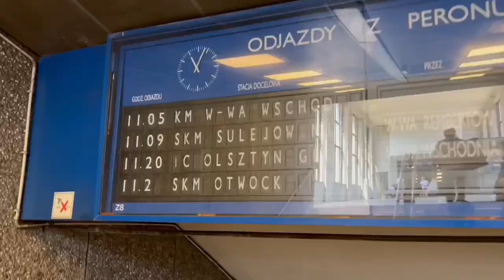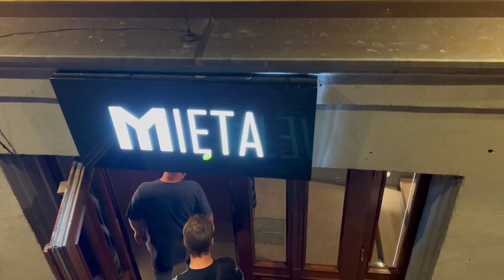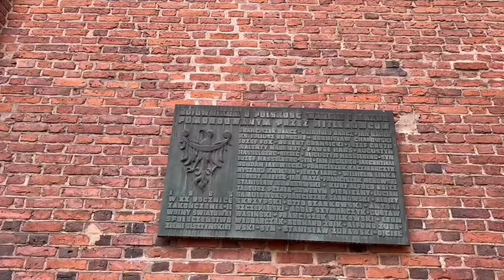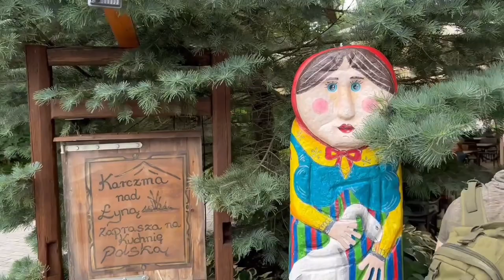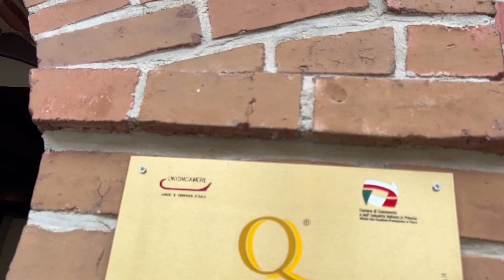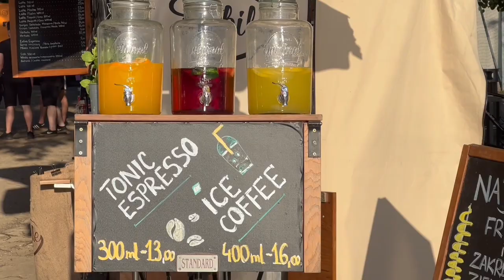OLSZTYN (Polonia) | Cosa Fare e Vedere a Olsztyn: Laghi, Copernico e… Vita Notturna!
🎬 Se ti piace com'è stato realizzato questo video è anche merito dei corsi che sto seguendo della TRAVEL FILM SCHOOL

🤔 Se ti stai chiedendo ''Che cosa vedere in Polonia?'' O se ti stai direttamente chiedendo ''Che cosa vedere a Olsztyn?'' Bene questo è il video che fa per te!
Olsztyn è il capoluogo del Voivodato della Varmia-Masuria e ci troviamo nel nord-est della Polonia. Il nome della provincia deriva da due regioni storiche: Warmia e Masuria (la terra dei laghi).
⛵ Sebbene Olsztyn non rientri solitamente tra le città da visitare durante un viaggio in Polonia, è sicuramente una meta che vale la pena tenere in considerazione per una breve vacanza estiva a causa dei suoi laghi e della sua meravigliosa natura.
😎 In questo video, in compagnia di 3 amici, ti porto alla scoperta di Olsztyn, ne scoprirai il centro storico, come Copernico è collegato alla città, dove e cosa mangiare e perché no, anche dove fare un po' di festa la sera!
E chissà, magari dopo aver visto questo video, Olsztyn rientrerà nelle cose da visitare nel tuo prossimo viaggio in Polonia! 😃

00:00 Intro
01:04 Centro storico di Olsztyn
01:43 Dove dormire a Olsztyn
02:18 Città vecchia di Olsztyn
03:40 Vita nottura a Olsztyn
04:31 Castello di Olsztyn
06:46 Niccolò Copernico a Olsztyn
08:34 Cosa e dove mangiare a Olsztyn
10:40 Plaża Miejska sul lago Ukiel a Olsztyn

👍 Metti LIKE al video e condividilo!
💖 Fai un commento speciale con il tasto SUPER GRAZIE!

📷 Questo video è stato realizzato con:
• Apple iPhone 13 Pro (256GB) - Grafite
+ Microfono Shure Mv88
• Drone DJI Mini 2 Combo
+ SanDisk Extreme PRO da 128 GB
• Stabilizzatore DJI OM 5